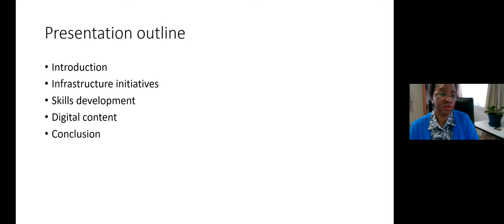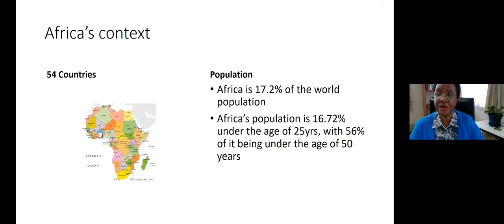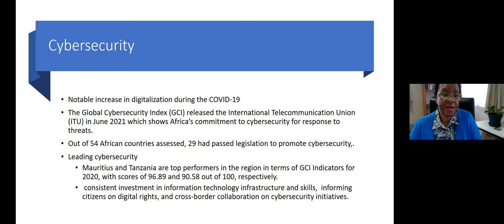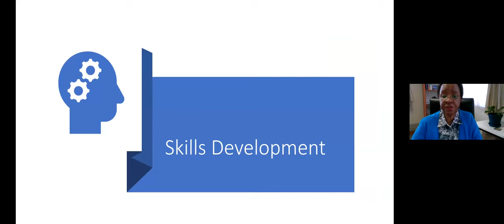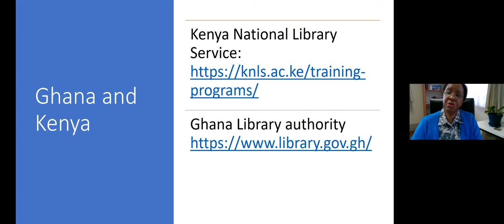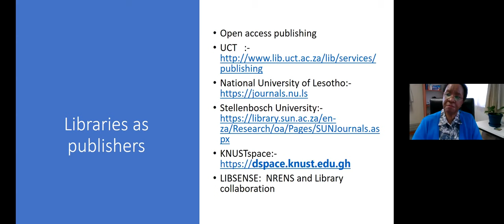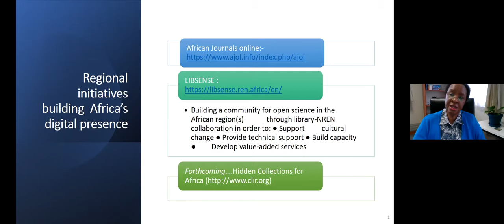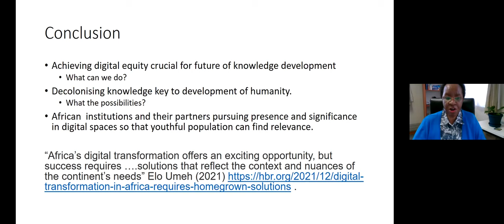RLUK Digital Shift Forum | Digital initiatives in Africa - Dr Buhle Mbambo-Thata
Digital initiatives in Africa: creating an environment for digital equity - Dr Buhle Mbambo-Thata, University Librarian, The National University of Lesotho

The African content constitutes 4% of digital content worldwide. Furthermore, 20% of Africa’s population is below the age of 50. The youthfulness of the African population is the hope of the continent. It is anticipated that the youthful population would be consuming and contributing to development of Africa’s digital content. In order to contribute to the development of digital content, Africa and its youth needs, digital environments, infrastructures and digital skills to engage with creation of digital content from Africa.  Such development will grow Africa’s content in digital spaces, enabling it to grow beyond 4%, an imperative for social justice. This paper explores Africa wide development initiatives around  digital infrastructure, creation of digital content and development of digital skills that will promote the digital equity in digital knowledge spaces.